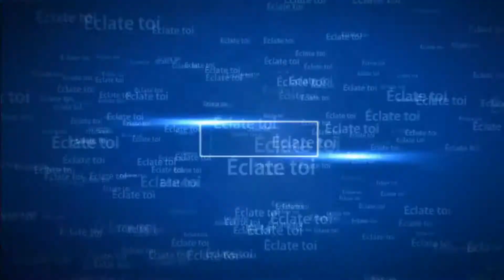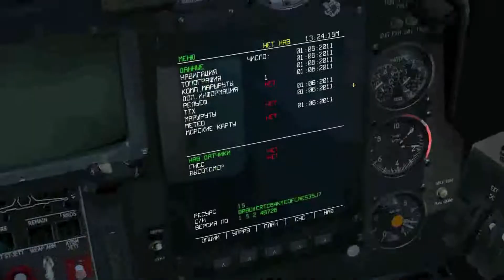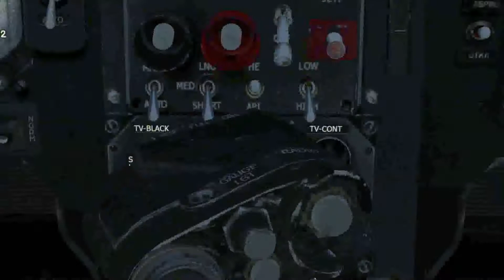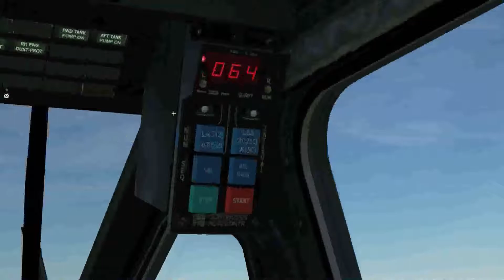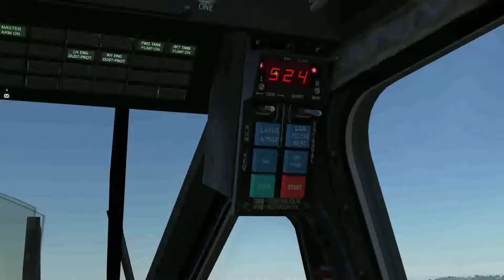DCS world [TUTO-FR] | KA-50, Start-up,Armement(vihkr)et arrèt.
Salut a tous, danc cette video, malgré que j'ai fait une video concernant le démarrage et l'armement plutot mal foutue, je refait une video ou je montre tout,
Procédure de démarage expliquée, pas la meilleur mais il vole et l'armement fonctionne au poile
Armement, stationnaire pour pouvoir tiré et leurs,.
j'utilise les Vihkr .
j'èspère que ca servira et que je blablate pas trop =)
hésitez pas a laisser un commentaire donnant votre avis sur la video

Si mes videos te plais hésite pas a lâché un commentaire e un like , et me suivre sur ma page facebook et me donné des idées, c'est toujours bon a prendre :)